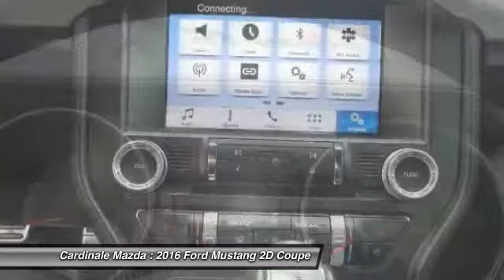2016 Ford Mustang Salinas CA PR9581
2016 Ford Mustang EcoBoost Premium

Cardinale Mazda
500 Auto Center Circle

Clean Carfax, Low Miles, One Owner, and Head Turner. Mustang EcoBoost Premium, EcoBoost 2.3L I4 GTDi DOHC Turbocharged VCT, 6-Speed, Ingot Silver Metallic, Ebony w/Leather Bucket Seats, AM/FM Stereo w/Single CD Player, Climate Controlled Heated/Cooled Front Seats, Electronic Stability Control, Exterior Parking Camera Rear, Front dual zone A/C, Front fog lights, Fully automatic headlights, High-Intensity Discharge Headlights, Leather Bucket Seats, Low tire pressure warning, MP3 decoder, Remote keyless entry, Security system, SiriusXM Radio, SYNC 3 Communications & Entertainment System, and Wheels: 18  x 8  Magnetic Painted/Machined.   Your quest for a gently used car is over. This wonderful 2016 Ford Mustang has only had one previous owner, with a great track record and a long life ahead of it. Climb into this great Ford Mustang, knowing that it will always get you where you need to go, on time, every time.   If you are in the market for a new or pre-owned vehicle, do yourself a favor and stop by our dealership in Salinas to see what we can do to help with your needs. We pride ourselves in building outstanding relationshps where everyone wins!!!  Vehicle price and availability are subject to change without notice.